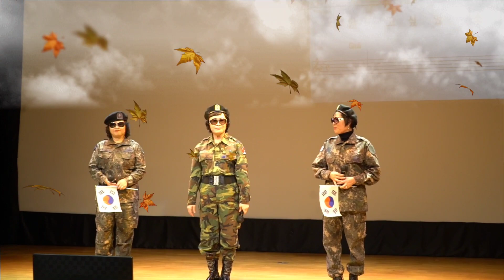모정의뱃길 주인공 정숙현과 함께/가수 서희/임춘자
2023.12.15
청춘극장
금요 떼창공연